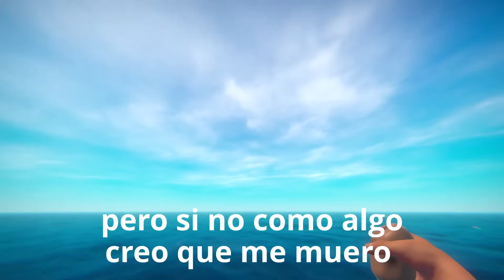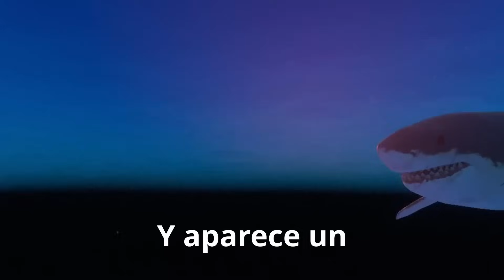Raft | TE LO CANTO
Esta es una canción muy bonita sobre mi experiencia jugando a Raft.